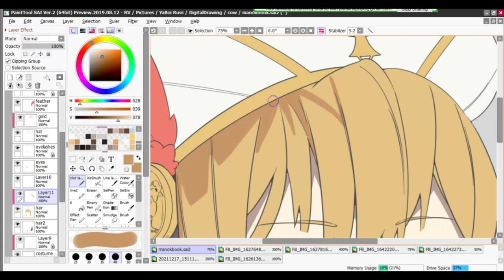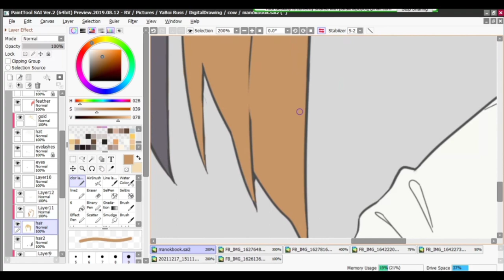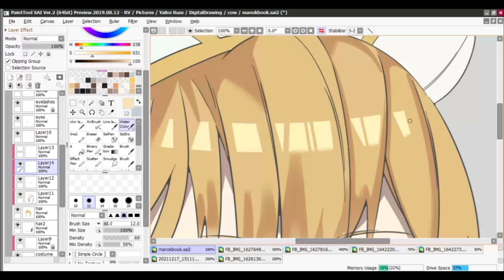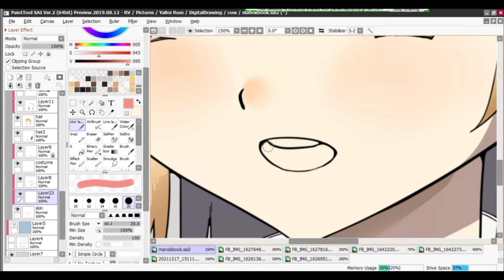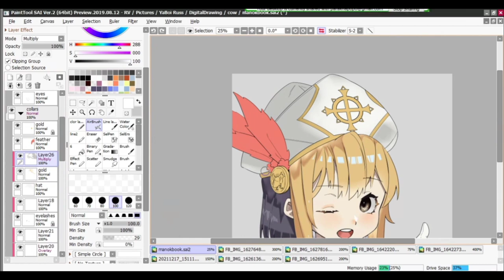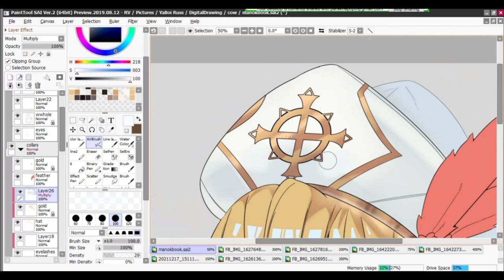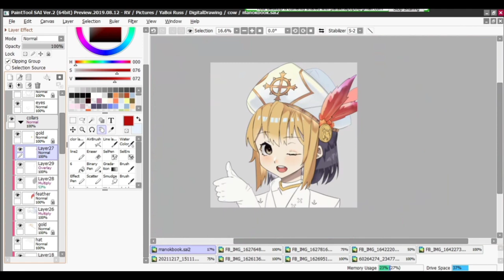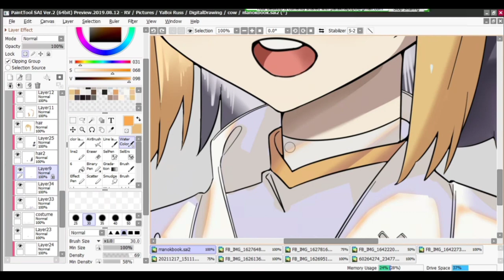(Speedpaint) Oc Chicken Saintess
Speed paint of my character for a world building

More characters to come!! (?)